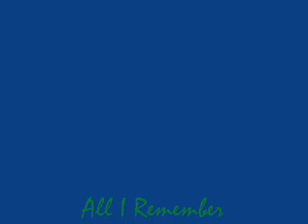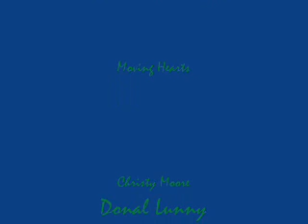All I Remember by Moving Hearts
Moving Hearts playing All I Remember , with Christy Moore doing the singing.Christy left in 1982 after their second album'Dark End Of The Street' to go solo,